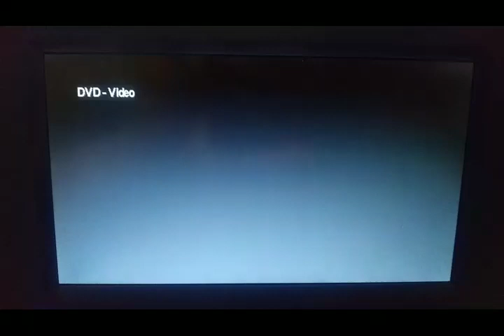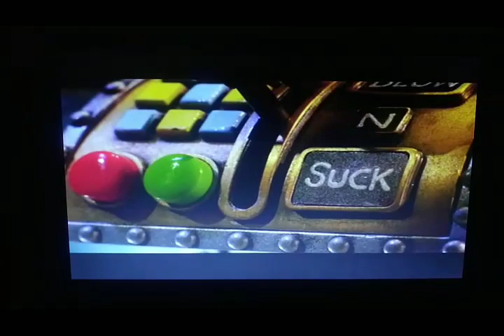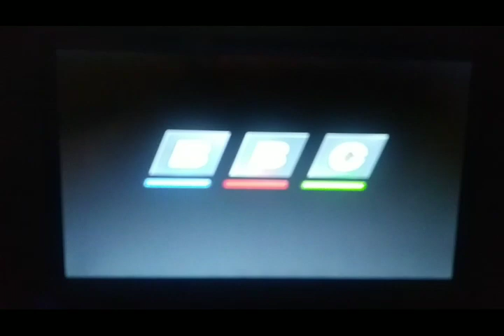Opening To Wallace & Gromit In Three Amazing Adventures 2005 DVD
1. Dreamworks Home Entertainment Logo
2. FBI Anti-Piracy Warning Screen
3. Coming To Theaters Bumper
4. Wallace & Gromit: The Curse Of The Were-Rabbit Trailer
5. Coming To DVD And Video Bumper
6. Madagascar Trailer
8. Chicken Run Trailer
9. DVD Menu Screens
10. Dreamworks Pictures Logo
11. BBC Logo (Low Pitched Variant)